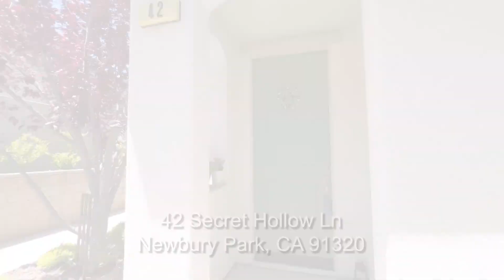Home for Sale: 42 Secret Hollow Ln, Newbury Park, CA 91320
3bd | 3ba | 1,611sqft

*OVERVIEW*
Welcome to your dream townhouse in the picturesque Oak Terrace community of Newbury Park, CA. This stunning 3-bedroom, 3-bathroom residence offers a harmonious blend of contemporary design and functional living spaces. Step inside to discover a spacious open floor plan illuminated by an abundance of natural light, accentuating the elegant features throughout. The kitchen boasts sleek granite countertops, a convenient island, and modern appliances, creating a perfect setting for culinary adventures and casual dining.  Step outside to your own private oasis—a spacious enclosed backyard patio area awaits, offering a serene retreat for outdoor gatherings, al fresco dining, or simply basking in the California sunshine. Then escape to the luxurious primary suite, where relaxation awaits. Pamper yourself in the expansive primary bathroom, complete with a large walk-in shower, oversized tub, double sink vanity, and a generously sized walk-in closet, providing ample storage space for your wardrobe essentials. Adjacent to the primary suite, you'll find two additional generously sized bedrooms, each offering comfort and privacy for family members or guests. An indoor laundry room adds convenience to your daily routine, situated just down the hallway for easy access. Conveniently located near freeways, shopping centers, schools, restaurants, and the areas major employer, this townhouse offers unparalleled convenience and accessibility to everything Newbury Park has to offer. Don't miss your opportunity to experience a luxurious townhome living in the heart of Oak Terrace. Schedule your private showing today and make this your new home sweet home.

Weichert, Realtors-GlobalPoint
Nohora Delgado DRE #02009452
Weichert, Realtors-GlobalPoint

*VIDEOGRAPHY & EDITING*
Amanda K Lechner

"The right Broker makes all the difference"

*ABOUT:*
Weichert, Realtors – Global Point, Global Point Relocation Solutions

We provide real estate services to the corporate community and relocation management companies. Whether relocating one employee from a small company or multinationals with many moves, we can handle the job.

*Relocation Real Estate Brokers and Agents in Los Angeles*

*A Message from the President*
When moving to a new community it’s hard to know where to turn for answers to your real estate questions – especially when Southern California is your destination. With over five thousand square miles, one hundred twenty two incorporated cities, and over three million single family homes and double the rental properties where does one begin to look for a place to call home? Unlike most Real Estate Brokers which focus on a small “farm” neighborhood our approach is unique and all encompassing. We cover the entire Los Angeles and Orange County real estate market- from luxury estates to single family homes to townhouses and condos. We listen carefully to our clientele, assess their needs and desires to find their new home that satisfies their individual, family and lifestyle needs.

Our Real Estate Brokers start with an area tour of Los Angeles and Orange County providing clients with an in-depth presentation on home prices, re-sale trends, historical sales data, community information, commute times, schools, and entertainment choices. Additionally, we provide client’s access to the California Regional Multiple Listing Service (MLS) via client centered custom web portals which allow searching capabilities of active for sale properties on the market. In addition, our Real Estate Brokers will guide you through the process from initial search to final closing and remain in contact thereafter providing you with updated market information on your property and the real estate market throughout Los Angeles and Orange County.

Global Point Relocation Solutions has earned the trust of its clients and colleagues throughout the real estate and relocation industry. Our reputation is highly regarded for professionalism and creative client services. This is why our brokerage stands out among hundreds of other real estate firms in Southern California.

Los Angeles is our hometown and our Real Estate Brokers can’t wait to welcome you to this wonderful city.

Chris Lechner - GRI, ABR, SRES, BPOR
Principal Broker - California CORP BRE Lic. 01886211